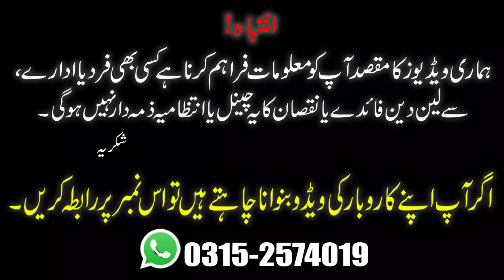** Super Wholesale ** | Ladies Purse Wholesale Market | Handbags | Maryam Market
Assalamualaikum,
in this Video we visited Maryam Market the front of Jama Cloth lot's of range ladies hand bags in very reasonable prices,

Commercial Ads
Collaboration
& PR Packages